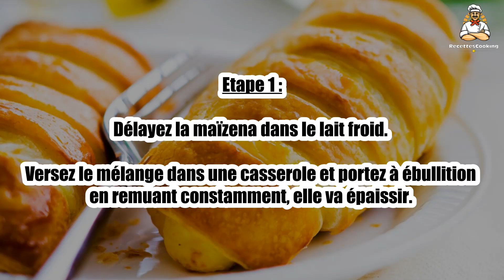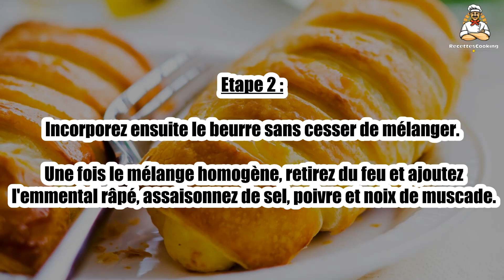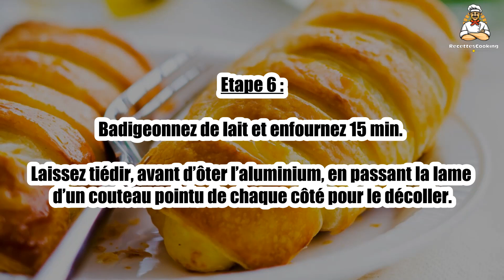Recette : Feuilleté emmental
Bonjour à tous, aujourd’hui recettescooking.com vous présente la recette suivante : Feuilleté emmental

TEMPS TOTAL : 80 min
Préparation : 40 min
Cuisson : 40 min

Ingrédients :

1 Pâte feuilletée
pur beurre
2 tranches Jambon
70 g Emmental râpé
40 cl Lait
40 g Maïzena
10 g Beurre
Lait
Muscade râpée
Sel
Poivre
+ rouleau de sopalin vide et aluminium

Etape 1 : Délayez la maïzena dans le lait froid.

Versez le mélange dans une casserole et portez à ébullition en remuant constamment, elle va épaissir.

Etape 2 : Incorporez ensuite le beurre sans cesser de mélanger. Une fois le mélange homogène, retirez du feu et ajoutez l'emmental râpé, assaisonnez de sel, poivre et noix de muscade.

Etape 3 : Découpez 4 morceaux d’aluminium, pliés en deux dans la longueur, un peu plus long que le rouleau de sopalin.

Etape 4 : Déroulez la pâte feuilletée et découpez-y des bandes de 3 centimètres de largeur.

Enroulez un morceau d’aluminium, en faisant plusieurs tours autour du rouleau de sopalin pour le renforcer.

Etape 5 : Enroulez par-dessus des bandes de pâtes en les chevauchant. Retirez le rouleau de sopalin.

Réalisez de le même façon 4 rouleaux et déposez-les sur une plaque de cuisson recouverte de papier cuisson.

Etape 6 : Badigeonnez de lait et enfournez 15 min. Laissez tiédir, avant d’ôter l’aluminium, en passant la lame d’un couteau pointu de chaque côté pour le décoller.

Etape 7 : Mettez la béchamel dans une poche à douille avec une douille bien large et garnissez-en les feuilletés.

Enfournez à nouveau 15 min et dégustez.

00:00 Recette : Feuilleté emmental
00:20 Informations sur le temps de cuisson
00:32 Ingrédients
00:46 Etape 1 : Feuilleté emmental
01:00 Etape 2 : Feuilleté emmental
01:16 Etape 3 : Feuilleté emmental
01:29 Etape 4 : Feuilleté emmental
01:43 Etape 5 : Feuilleté emmental
01:58 Etape 6 : Feuilleté emmental
02:12 Etape 7 : Feuilleté emmental